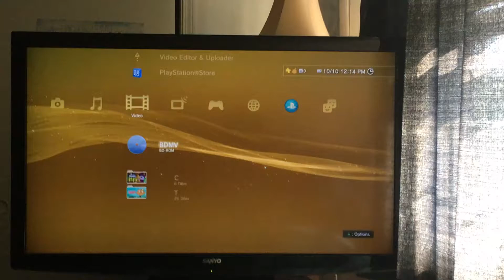Opening to Austin Powers: International Man of Mystery 2008 Blu Ray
1. Anti Piracy Warning Screen (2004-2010)
2. New Line Home Entertainment High Definition Logo (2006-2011)
3. New Line Cinema Logo (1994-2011)